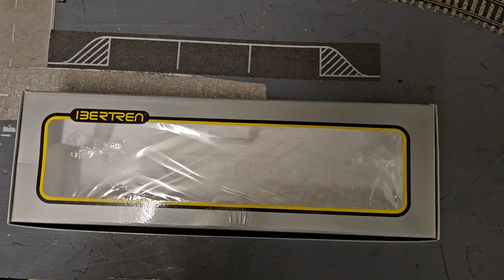Ibertren und Limamodelle der Serie 7600 der spanischen Staatsbahn RENFE.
Die französische Weltrekordlok der Serie 7100 war sehr erfolgreich. So wurde sie auch an die holländische Staatsbahn geliefert, dort erhielt sie die Bezeichnung 1300. Auch die spanische Staatsbahn RENFE erwarb die Loks, hier wurde sie als Serie 7600 bezeichnet. Zuerst in grün wurde sie später auch in Talgofarbe lackiert und zog Schnellzüge.